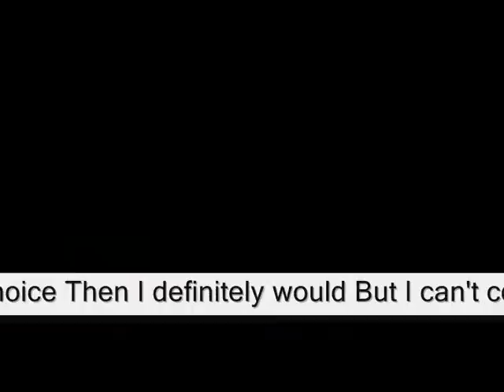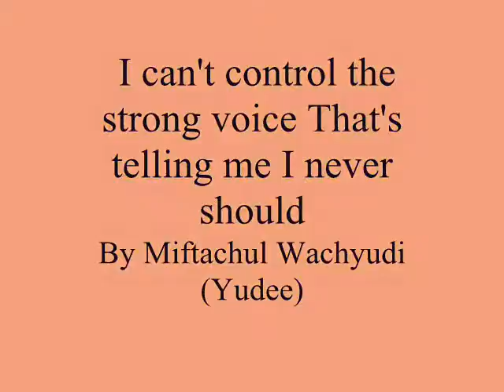I can't control the strong voice That's telling me never should